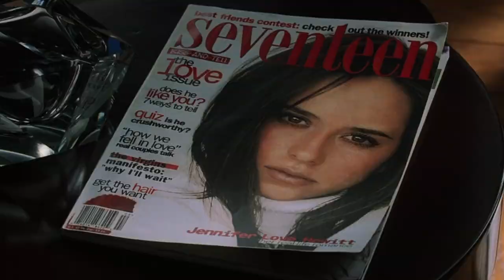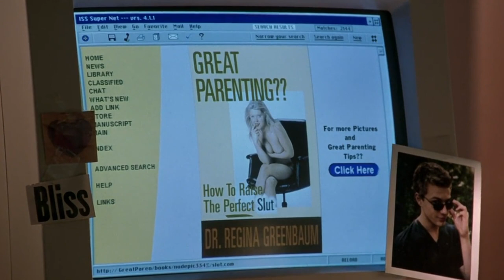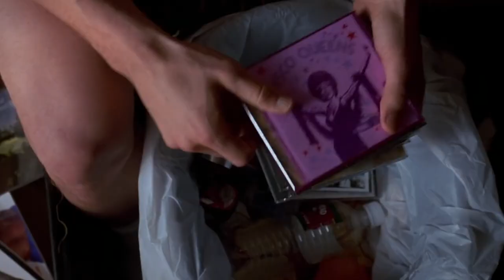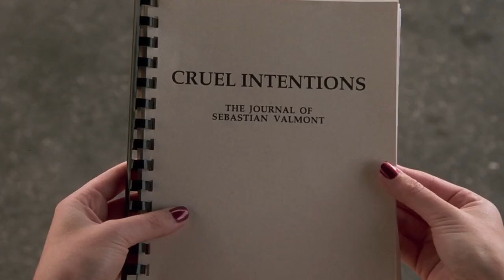Cruel Intentions | Movie Review | MovieBitches Retro Review Ep 31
We do a RetroReview of Cruel Intentions to celebrate the 20th anniversary! This movie is a CLASSIC!

-Joan Crawford

-Bette Davis